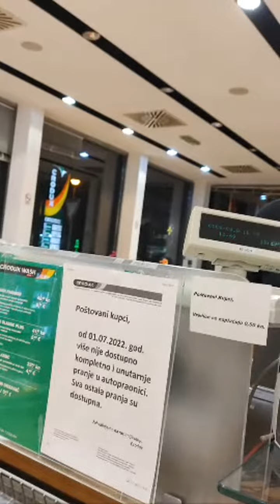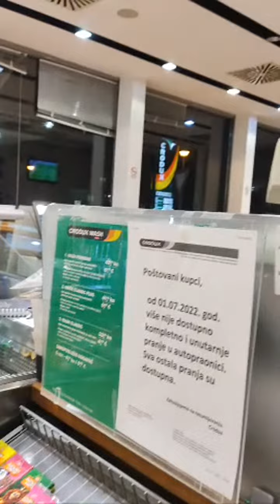Highlight 20:14 - 25:13 from uzivo noci sa ms energy romobil m10 od 1200kn kao nov 🏎️❤️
LIVE with Incent!